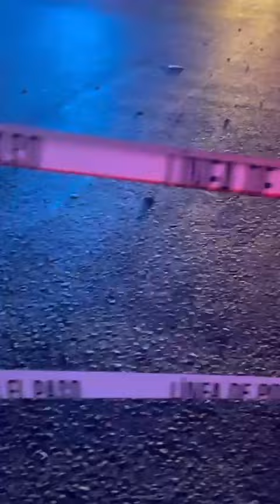Dos motociclistas tuvieron un choque aparatoso